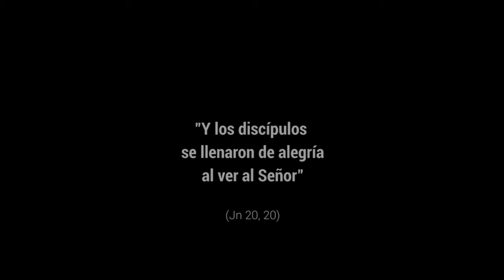Emozionante - 2º Domingo de Pascua, Ciclo B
Jn 20, 19-31. El vídeo de esta semana ofrece unas imágenes que refuerzan el mensaje alegre y esperanzador del evangelio del domingo. Son una invitación a dejarse llevar por esa paz profunda que irrumpe y nos transforma superando los miedos en esperanza alegre. Una paz que fortalece nuestra fe para ser verdaderos testigos.